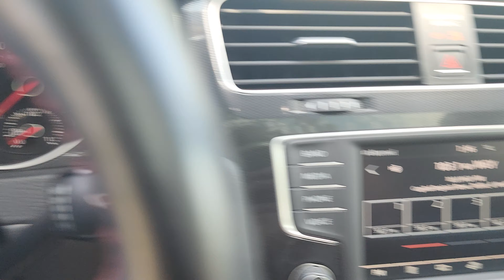2017 Volkswagen GTI | ST#P24312A